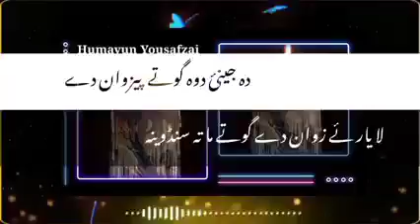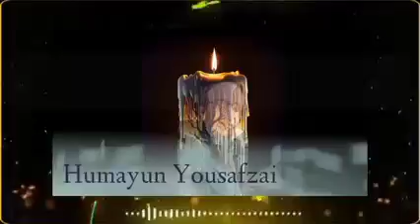paka mola ka ta ye wakhe sare sare na de pa bnd ye nasta yma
ٹپہ ایک ادھورا شعر ہوتا ہے ۔ پہلا مصرعہ 13 سیلاب (Syllables) کا ہوتا جبکہ دوسرے مصرعے میں 19 آوازایں یا سیلابیں ہوتی ہیں۔ اس کمی کو پورا کرنے کے لئے گلوکار ٹپہ سے پہلے اپنے طرف سے ۔" یا قربان" یا "یکہ زار" اونچی آواز میں گا کر اس کمی کو پورا کر دیتا ہے۔

یہ لازمی ہے کہ ٹپہ کا دوسرا مصرعہ ھ پر ختم ہو ورنہ پھر یہ ٹپہ نہیں ہوتا بلکہ کچھ بھی نہیں ہوتا